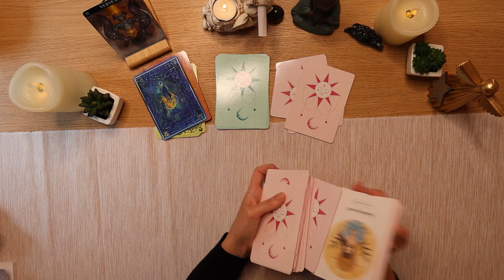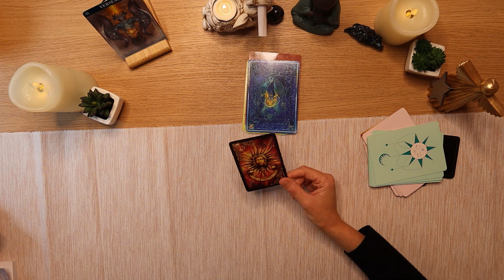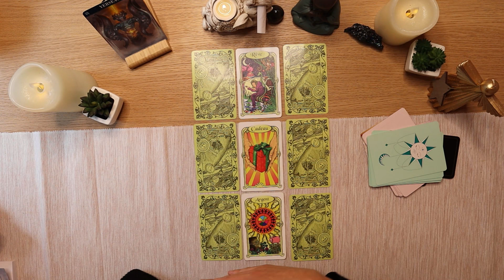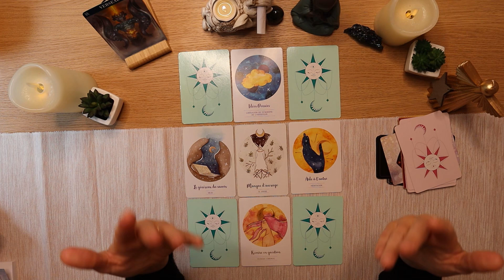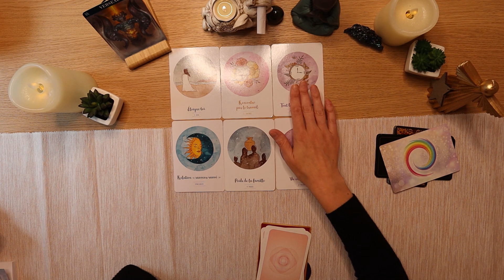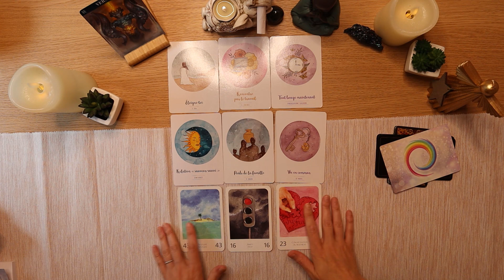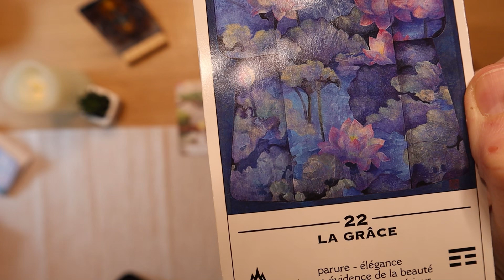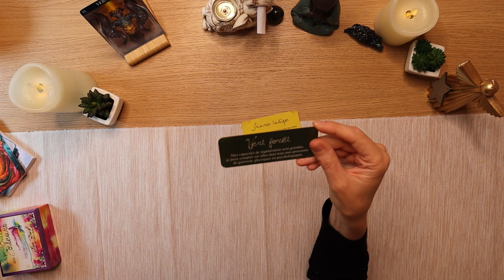♒ Verseau Août 2022 ♒ 🌞 ça sent bon l'été 🌞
✨Guidance des Verseau pour le mois d'Août 2022  ✨ Cartomancie

💜Orelys💜
Sommaire :
00:00:00 Introduction
00:01:19 Partie générale
00:17:52 Partie professionnelle
00:26:20 Partie sentimentale/relationnelle
00:36:45 Partie "énergétique"
00:44:58 La surprise du mois
00:46:34 Mot de conclusion